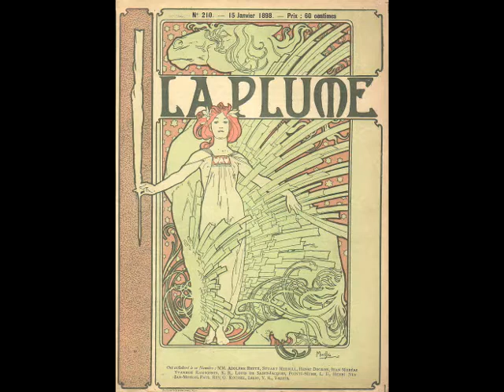Liszt “Hungarian Rhapsody No 2, S 244” Alfred Cortot, 1926